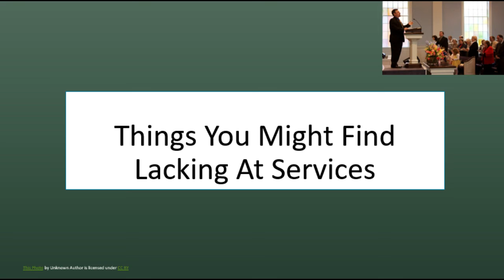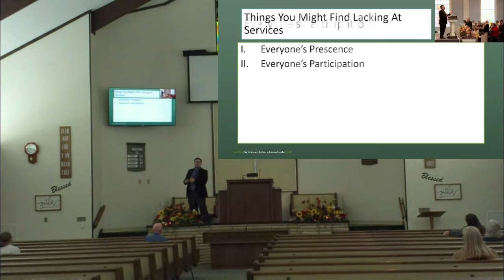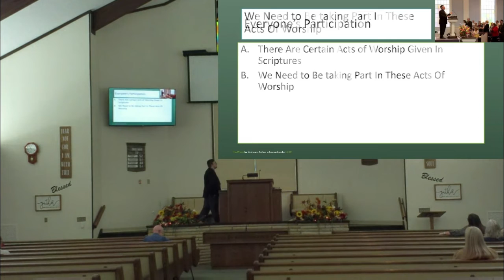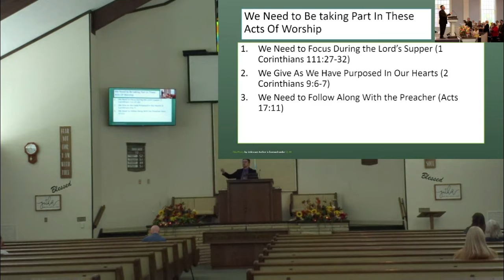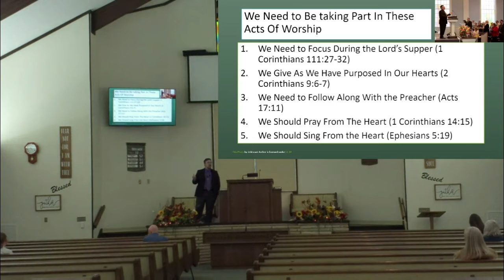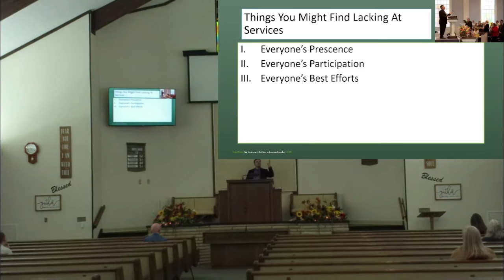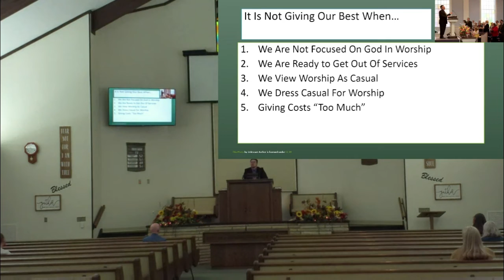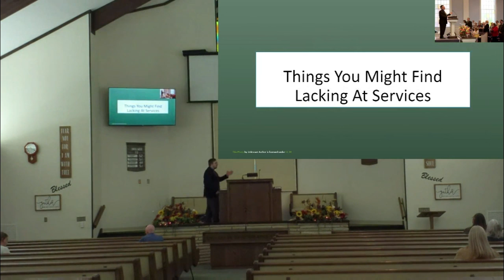Things You Might Find Lacking At Services - November 20, 2022 - By: Micah Webb